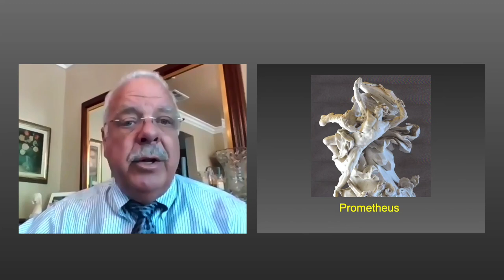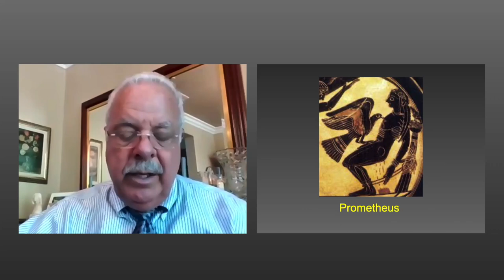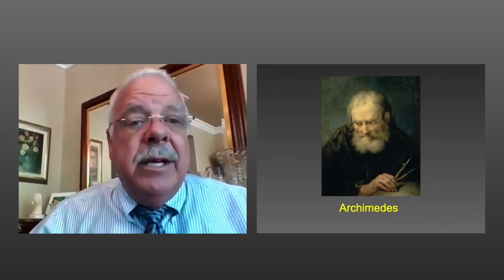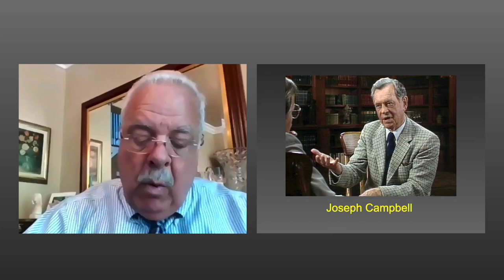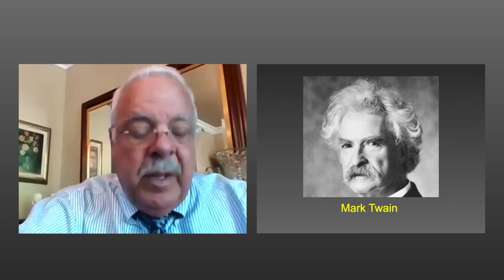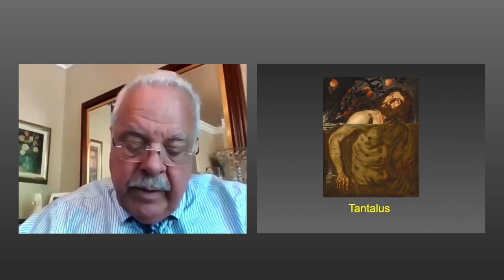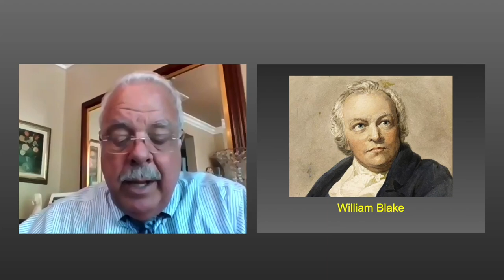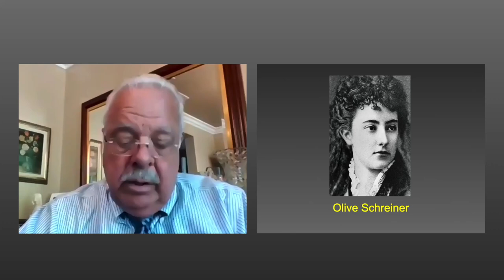ITC2021-EN-02: Manas as a gift (Prometheus)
Lecture title: ITC2021-EN-02: Manas as a gift (Prometheus)
Chapter list:
00:00:00    Begin
00:03:41    H.P. Blavatsky
00:05:30    Joseph Campbell
00:08:00    Tantalus
00:12:27    Olive Schreiner
End list
Event: ITC2021
Event title: A Mind embracing the Universe
Presenter: Keith Pritsker
Lecture Date: July 28, 2021
Play time: 17'47

Production: International Theosophy Conferences, Inc. - CA - USA
Conference via ZOOM